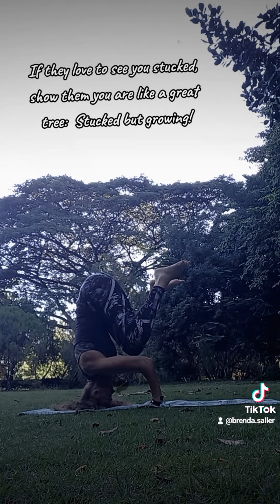Stucked but growing like a sequoia